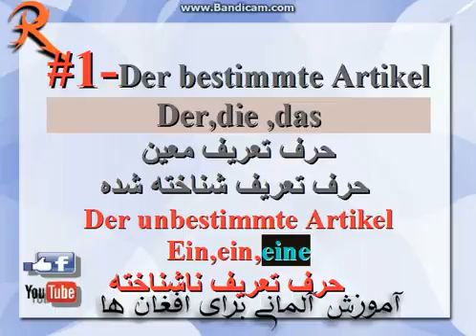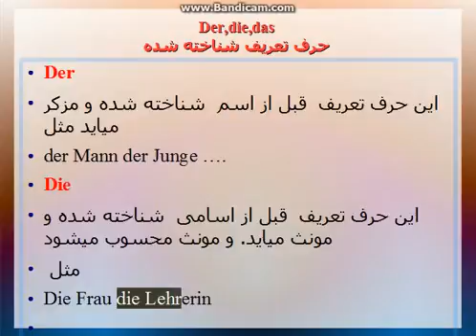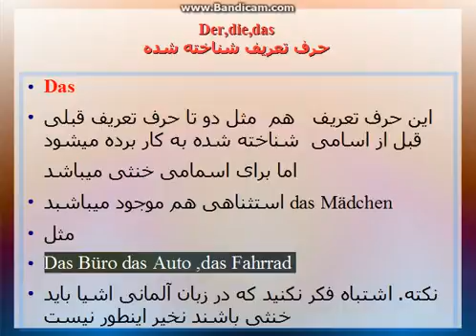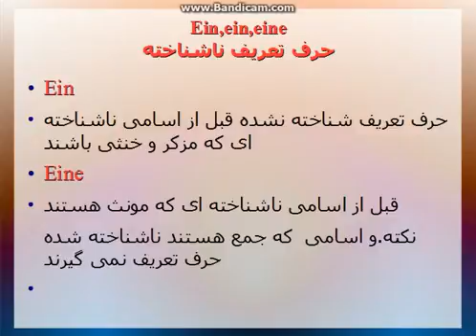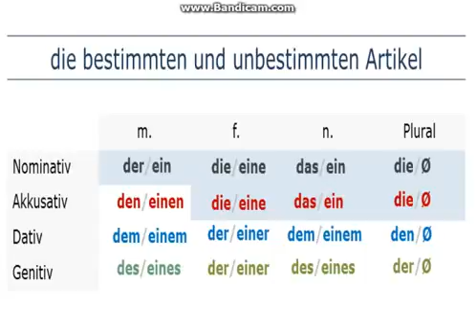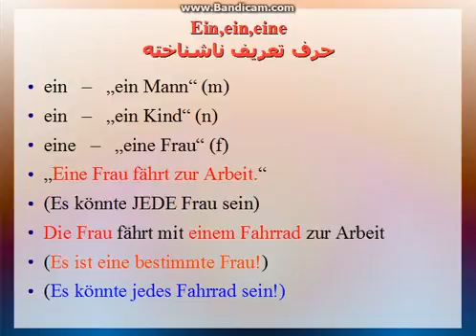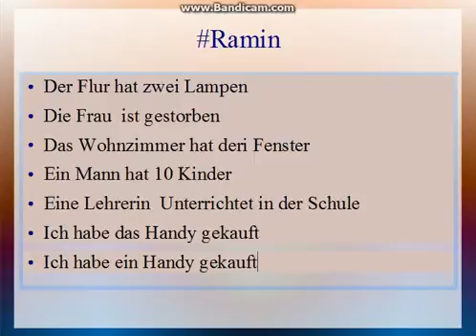آموزش زبان آلمانی درس ۹ -حروف تعریف معین و نامعین bestimmter/unbestimmter Artikel آلمانی از صفرتاصد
سلام به تمام بیننده های چینل آلمانی به دری بای یکی دیگر از ویدیو های ما با من رامین سروری خوش آمدید
 من رامین سروری برای شما عزیزان آموزش زبان آلمانی را از صفر تاصد به شکل ویدیو در همین چینل نشر میکنم
پس اگر میخواهید زبان آلمانی را به بهترین صورت یاد بگرید چینل مارا سبسکرایب کنید علامه زنگوله را بزنید تا هیچ یکی از ویدیو های آینده مارا از دست ندهید اگر از ویدیو خوش تان آمد حتما لایک کنید وبه دوستان تان که میخواهند زبان آلمانی یاد بگیرند شریک کنید
موفق باشید

آموزش زبان آلمانی درس ۹ - حروف تعریف معین و نامعین bestimmter/unbestimmter Artikel - آلمانی از صفرتاص